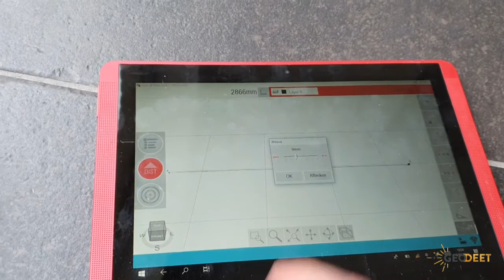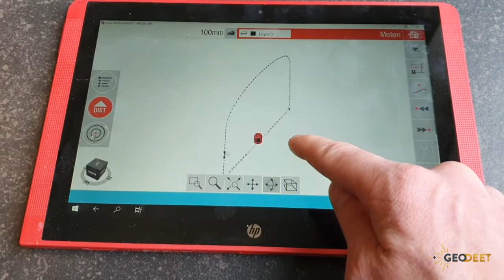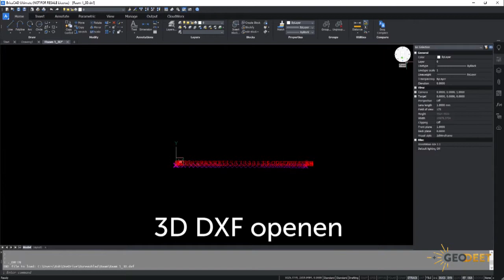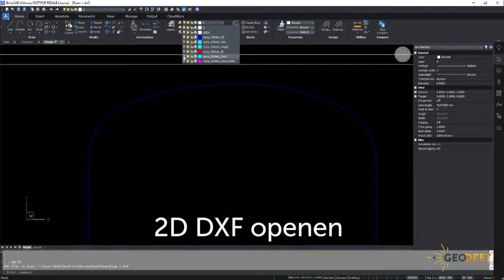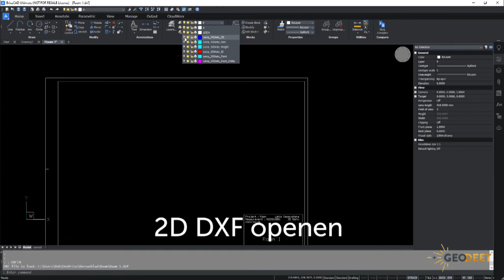Leica 3D Disto gebogen raam opmeten naar CAD DXF formaat met Geodeet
Raam digitaal opmeten met de Leica 3D Disto.
Gebogen raam, korfboog of welke speciale vorm ook.
De Leica 3D Disto is het ideale toestel om uw complexe vorm te digitaliseren.

Met deze 2D of 3D DXF kan u uw metalen raam, houten constructie of PVC boog perfect op maat maken.
Dit is de perfecte vervanger voor uw handgemaakte mallen.
De 3D Disto is sneller en nauwkeuriger!

Of neem contact met ons op.